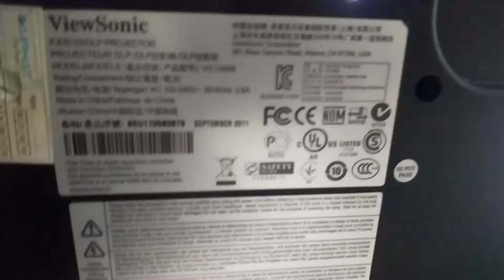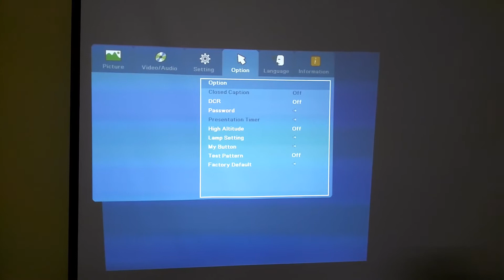Replace lamp viewsonic pjd5123 projector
Thay bóng đèn máy chiếu Viewsonic pjd5123 - LH: 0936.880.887. Ngoài ra chúng tôi còn sửa máy chiếu tất cả các hãng chi tiết xem tại